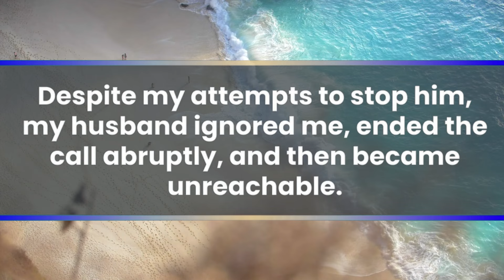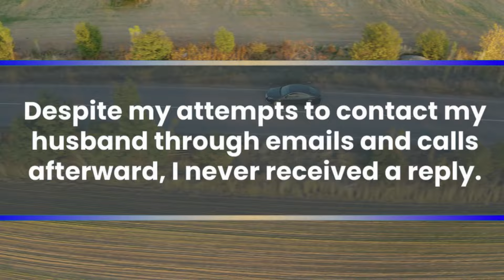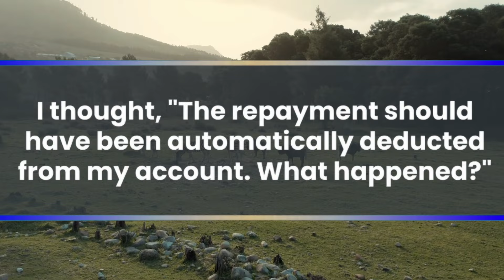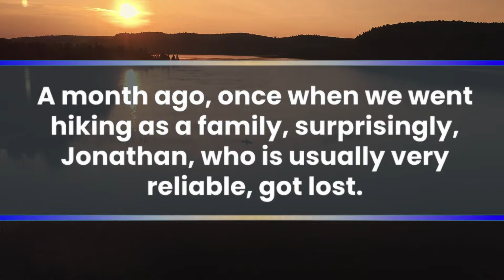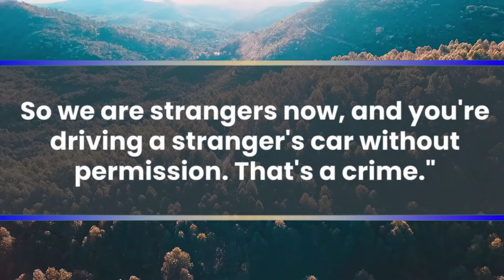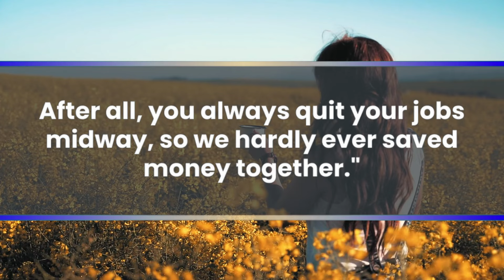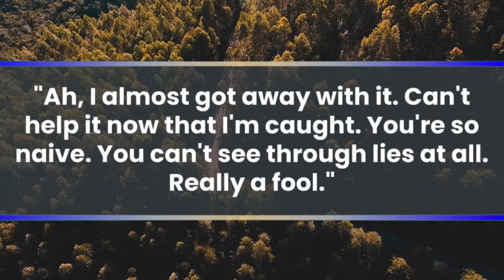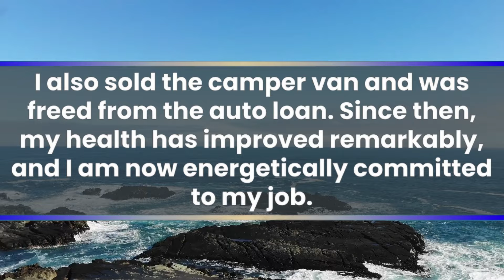The Mistress Took My Husband Away, Leaving Me With A $25,000 Debt. Abruptly My 9yo Son Offered...